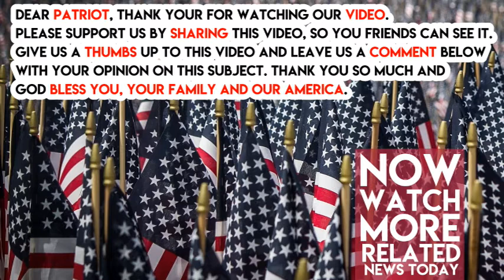How Trump could give the Pentagon a McMaster problem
The growing expectation that President Donald Trump is going to force out Lt. Gen. H.R. McMaster as national security adviser raises a quandary: would the Army take him back?

Like his precarious position in the White House over the past year, McMaster’s stormy relationship with the Army leadership is nearly legendary due to his questioning of orthodoxy and brusque manner.

Now, the Pentagon is grappling with what to do with the military’s leading warrior-intellectual should he become the latest Trump aide to be replaced, according to multiple current and former officers and administration officials — a predicament that even McMaster himself hinted at on Friday, when he told a reporter that "everybody has got to leave the White House at some point."

“This is everybody’s favorite parlor game right now: where does H.R. go?” said a senior Army officer who was not authorized to speak publicly. “He’ll upset some apple carts whether he comes back as a three- or a four-star, because he was in the process of retiring when he got the national security adviser job so no one’s been keeping a seat warm for him to come back in.”

A lot will depend, the officers and officials said, on how much Trump and his inner circle have soured on McMaster, a hard-charging career military officer who never gelled with the undisciplined commander-in-chief — even if he gained the loyalty of the policy-making apparatus for bringing some stability to a rocky administration.
Trump might be convinced, as some of McMaster's supporters hope, to reward him like President Ronald Reagan's national security adviser, then-Lt. Gen. Colin Powell, who was promoted to four-star general and eventually became chairman of the Joint Chiefs of Staff.

In that case, the top brass would have little choice but to acquiesce, possibly by shifting other generals around. Some active-duty officers suggested in a series of interviews that viable options could be to serve as the commander of troops in Afghanistan, where he previously served, or Korea, where he has not served but has been deeply involved in policy questions at the White House.

"There is no reason the president can’t make him a four-star and give him any four-star job he wants to," said a retired senior officer who remains in close contact with the Pentagon leadership. "There’s plenty of precedent. The two most obvious ones to me are in Afghanistan and in Korea, both of which he’s been intimately involved with as national security adviser and in both of which the sitting commanders are toward the end of their tours."

Unlike some stateside Army commands, both posts would keep him mostly away from his Army peers, the retired officer noted, and "would have the advantage of getting him away from Washington."

Others expressed doubts about such a promotion, citing likely opposition within the ranks and the scant number of available slots at that level that McMaster would be suited for.

The Army only has a certain number of "billets" to fill for each rank -- fewer and fewer the higher the rank. Four-star general is the highest in the command structure and unless plans have been made in advance it would be difficult, though not impossible, to assign another officer at that level.

"There just aren’t a lot of four-star jobs out there," said a another retired senior officer.
Others said a possibility under discussion is to send McMaster back to the Army at his current rank of three-star general. That would open up more job possibilities, such as the superintendent of the U.S. Military Academy at West Point; a post at Fort Leavenworth in Kansas, where the service trains its future leaders and develops warfighting doctrine; or running the Army's newest outfit, the Futures Command, which is just being established to oversee the service's weapons acquisition efforts.

The West Point or Fort Leavenworth jobs could be potentially good fits for McMaster's academic pedigree, including his PhD in military history.

"If he came back as a three-star, there’s the superintendency at West Point for which he would be very well suited and which would probably be appealing to him," said the active-duty general, who spoke on the condition he not be identified discussing internal discussions. "Taking him to an academic setting would seem to make the most sense."

But it is the Futures Command, the officer said, that is "the one that I’ve heard most people mention as a possibility."

Yet offering McMaster such a new post with no promotion could also be seen as a slight.

"Does he decide to take a position that he’s offered if he doesn’t feel it’s worthy of his experience and the position he’s coming from?" offered the first retired senior officer who spoke to POLITICO. "I think it’s a 50-50 question of whether he decides to go or not."